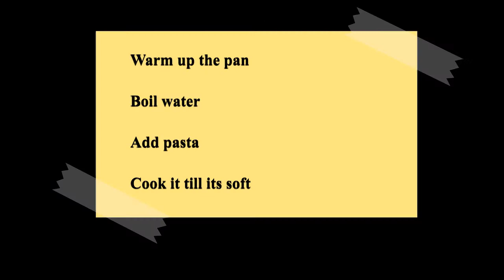Sweet Chilli Pasta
My first cooking channel video. Actually made for a different purpose but thought of uploading. Music